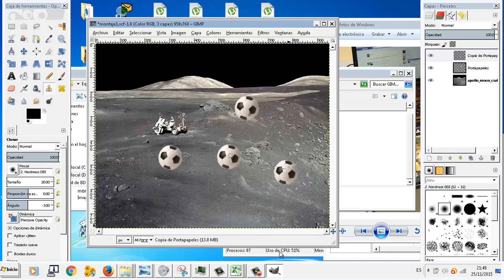GIMP 03 Clonar Edicion de imagenes OACE FPB2